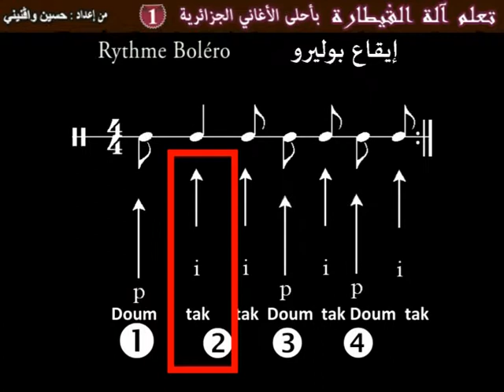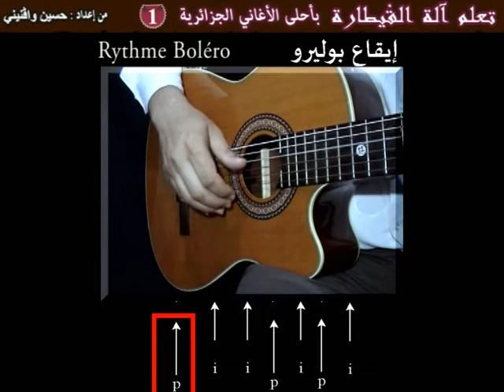Apprendre le rythme boléro à la guitare إيقاع بوليرو على آلة القيطارة